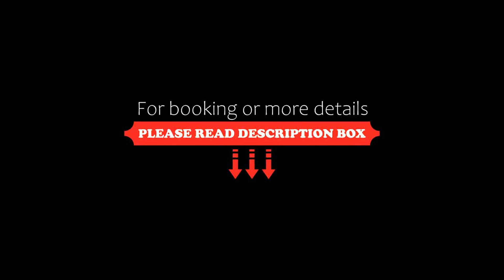Ginepro Grillo, Camaiore, Italy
About Property:
Located 35 km from Piazza dei Miracoli, 35 km from Leaning Tower of Pisa and 41 km from Carrara Convention Center, Ginepro Grillo provides accommodation situated in Camaiore. Set 35 km from Pisa Cathedral, the property offers a garden and free private parking.
The apartment with a terrace and mountain views features 2 bedrooms, a living room, a flat-screen TV, an equipped kitchenette with a fridge and an oven, and 1 bat...
Property Type: Hotel
Address: Via del Grillo, 55041 Camaiore, Italy
Searching For
1. Ginepro Grillo - Camaiore - Italy
2. Ginepro Grillo - Camaiore - Italy Address
3. Ginepro Grillo - Camaiore - Italy Rooms
4. Ginepro Grillo - Camaiore - Italy Amenities
5. Ginepro Grillo - Camaiore - Italy Offers and Deals
Audio Credit:
Track Title: Subway Dreams
Artist: Dan Henig